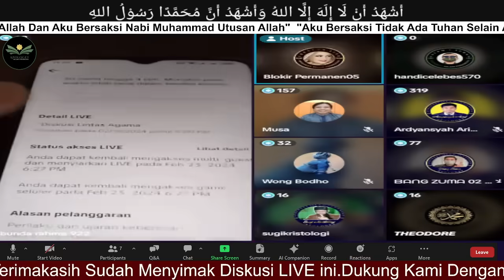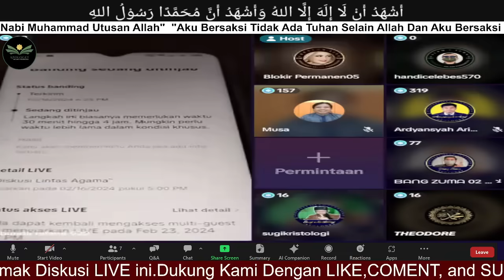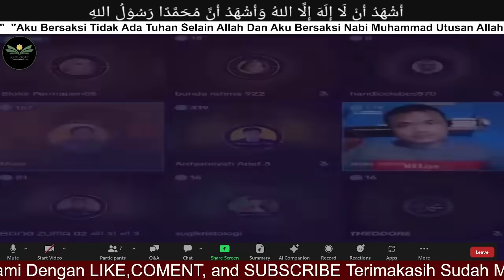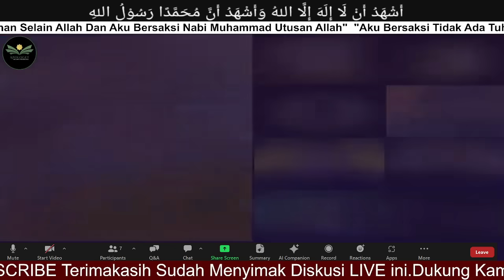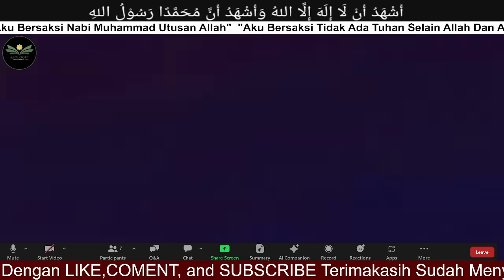GEMPAAR‼️PENDETA KEBINGUNGAN SAAT ZUMA TANYA SIAPA YANG MENCABUT NYAWA YESUS